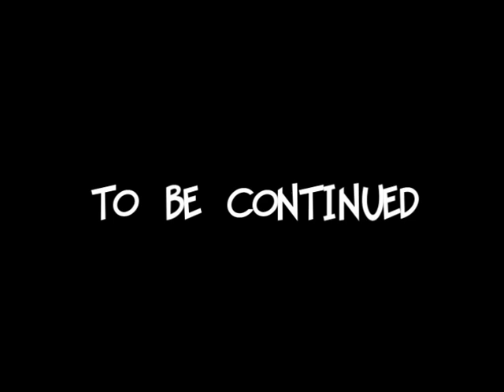HEROES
future and past and present days battles